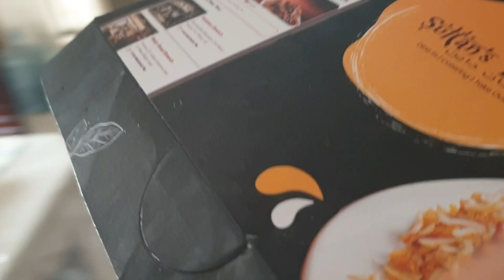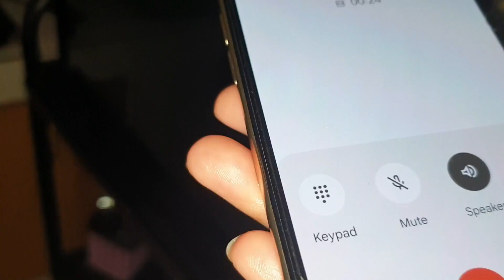মেয়ের একটা কথার জন্য শাস্তি দিলাম সারা রাত কান্না করল।dely vlog#motheranddaughtervlog#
মেয়েকে একটা কথার জন্য শাস্তি দিলাম সারা রাত কান্না করল।